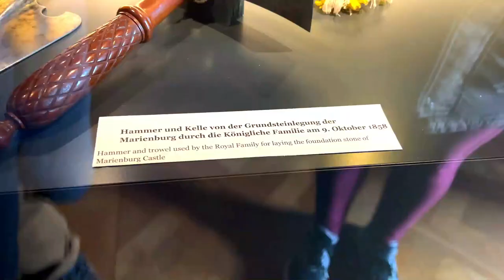Marienburg Castle | A day with International Office of Leibniz University | Pakistani in Germany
A wonderful day spent with the international office of the Leibniz University of Hannover. A tour was organized by the international office to visit and explore the 19th-century castle, located in Hannover.
Back when King George V. (1819 – 1878) of Hanover made Marienburg Castle a gift to his wife, Queen Marie (1818 – 1907), he had no idea that his token of love would one day become one of the most impressive historic monuments in Germany. In its design, Marienburg Castle is reminiscent of a medieval hilltop castle. Its fairytale-like appearance is owed to the Queen’s wish for a romantic summer residence.

George V. himself was never able to see the gem built by architects Conrad Wilhelm

Hase and Edwin Oppler between 1858 and 1867 with his own eyes, as he had been blind from earliest childhood. But also Queen Marie only got to live in her castle for a short period of time, because already in 1867 she had to follow her husband, who had lost the war against Prussia the previous year, into exile in Austria.

Today Marienburg Castle has become what Queen Marie always dreamed it to be: a center for music, art and culture. It’s especially impressive because of the almost entirely preserved interior and the lavish outer appearance. You can still visit the state rooms and private chambers of the royal family, the Queen’s library with its beautifully decorated umbrella vault and the fully preserved castle kitchen.